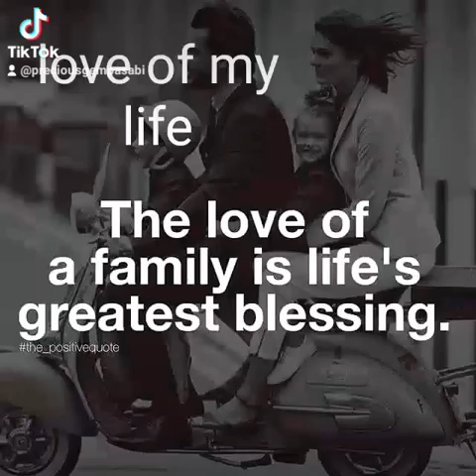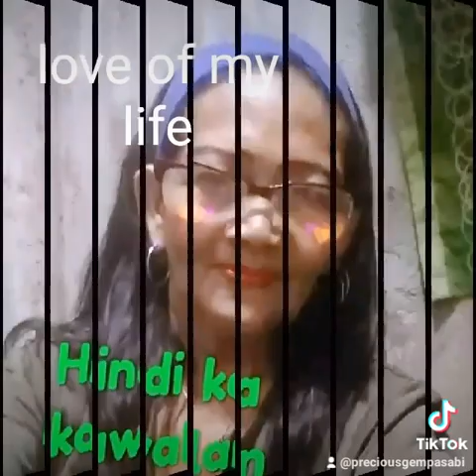my love ones